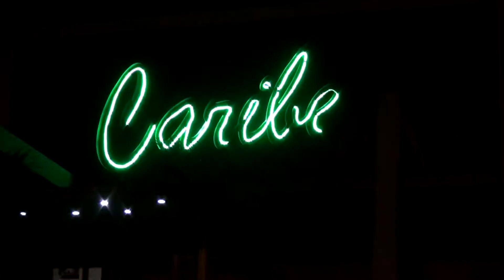El Fressa Angeles Echame Agua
Spot - El Fressa - Angeles